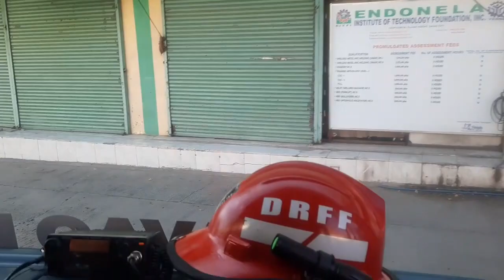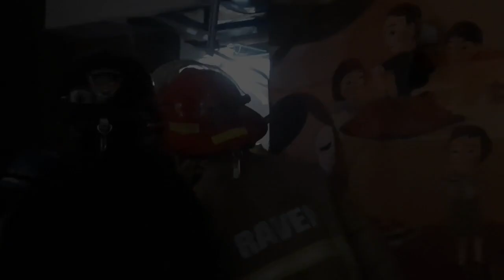Fire Alarm located at Gmall Bajada, Davao City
July 12, 2021 at exactly 0830H.